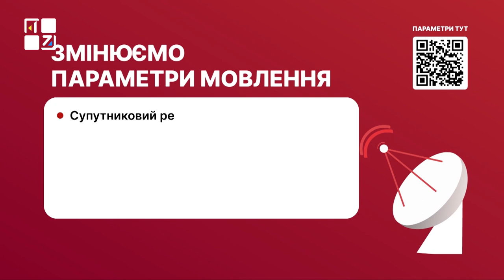🎥 ТРК ПЕРШИЙ ЗАХІДНИЙ змінює параметри супутникового мовлення!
‼️ ВАЖЛИВО! Зміни треба налаштувати до кінця лютого!
Відтак, аби і надалі отримувати оперативну та актуальну інформацію про події на Львівщині, в Україні і світі переналаштуйте свої супутникові приймачі.
⁉️ Як додати нові канали в супутниковий тюнер:
Для налаштування користуйтеся функціоналом кольорових кнопок на пульті керування вашого тюнера.
☑️ У головному меню оберіть розділ Налаштування.
☑️ Далі оберіть пункт Налаштування антени. У меню, що з’явиться на екрані, оберіть розділ Супутник та введіть Amos 2/3.
☑️ Наступний крок – зайдіть у розділ «Транспондер» налаштуйте такі параметри:
частота прийому – 12297 МГц;
символьна швидкість – 45000 Мсимв./сек.;
коефіцієнт корекції помилок (FEC) – 2/3;
поляризація – горизонтальна.
☑️ Далі натисніть кнопку «Зберегти/ОК/Підтвердити».
☑️ І натискаємо кнопку «Пошук транспондера/Пошук ТП».
☑️ У переліку доданих каналів з’явиться «1Zahid HD». Він буде збережений у пам’яті вашого пристрою.
📣 Також ви можете ЗВЕРНУТИСЯ ДО ФАХІВЦІВ зі встановлення та налаштування супутникових антен та попросити здійснити переналаштування свого обладнання або звернутися на гарячу лінію ☎️ ТРК «Перший Західний» 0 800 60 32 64

ТРК ПЕРШИЙ ЗАХІДНИЙ. Твій. СПРАВЖНІЙ!